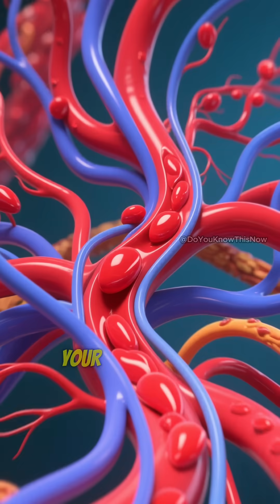Why Pineapple Literally Eats Your Tongue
Ever wondered why your mouth tingles after eating pineapple? It's because the pineapple is literally eating YOU back! Discover the shocking science behind bromelain and what really happens inside your body.

Your tongue isn't imagining that burning sensation—pineapple contains bromelain, a powerful protein-digesting enzyme that starts breaking down your mouth tissue the moment you take a bite. But the science gets even more fascinating when you learn what happens next in your digestive system.

🍍 What You'll Discover:
- Why bromelain literally digests your tongue while you chew
- How pineapple reduces inflammation by 30% in your gut
- The instant vitamin C surge (131% of your daily needs in one cup)
- Why your blood vessels dilate and circulation surges
- How manganese activates your metabolism within minutes
- The detox pathways that fire up in your liver
- Why that tongue-tingling sensation is actually pineapple "eating you back"

This isn't just fruit—it's nature's most aggressive enzymatic reset for your body. From protein breakdown to anti-inflammatory benefits, pineapple triggers a cascade of biological reactions that most people never realize is happening.

👍 Like this video if pineapple has ever made your mouth tingle
💬 Comment: What's YOUR experience with pineapple?